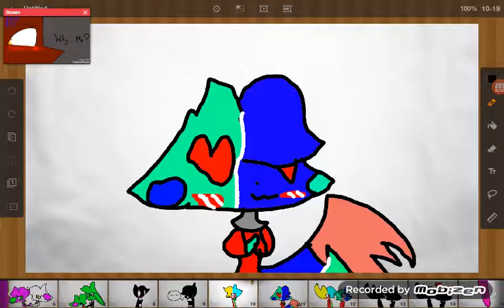May and spingtrap ep 1